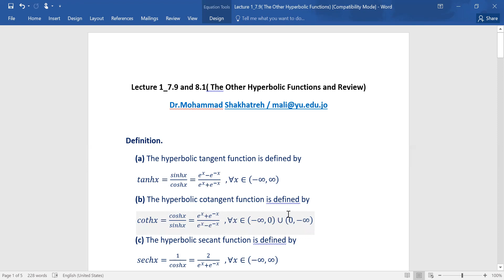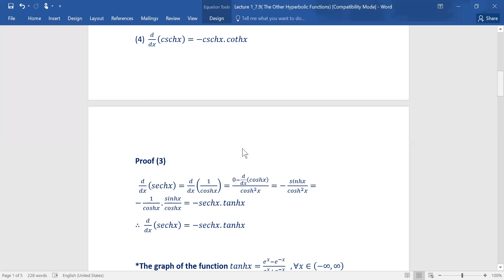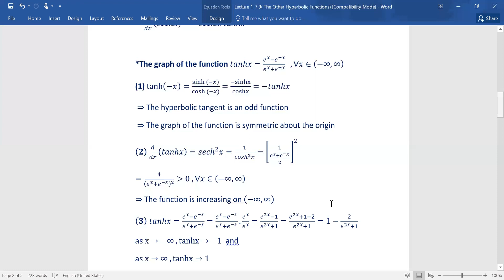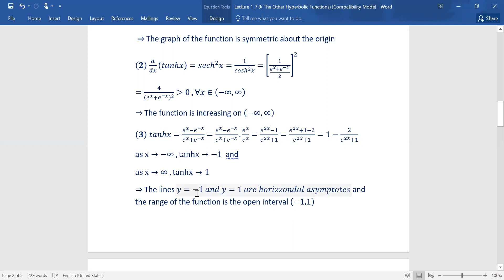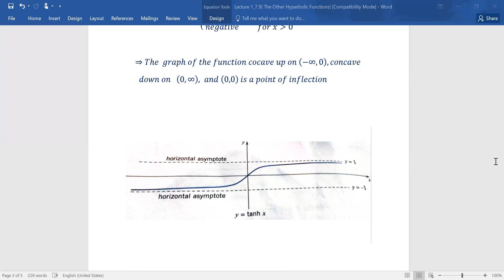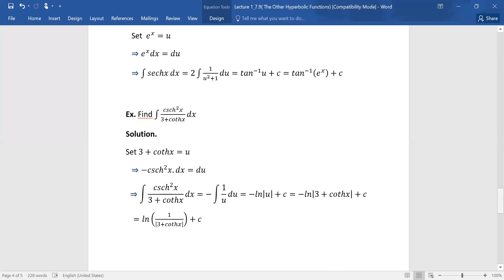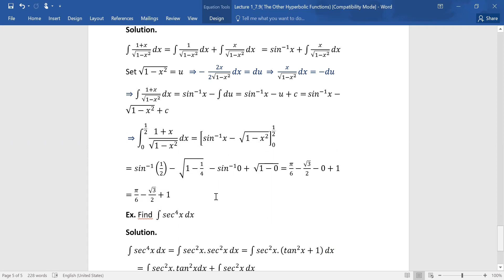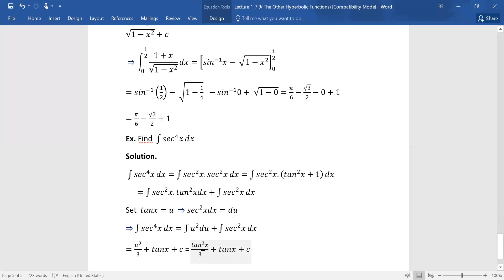The Other Hyperbolic Functions